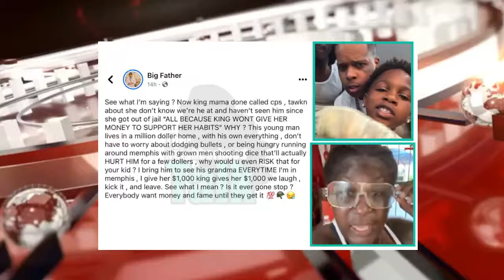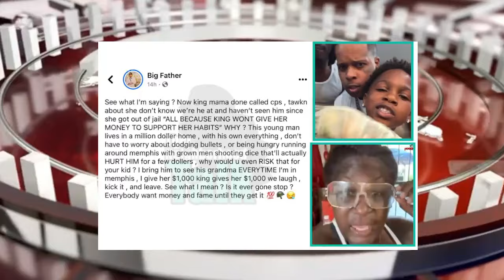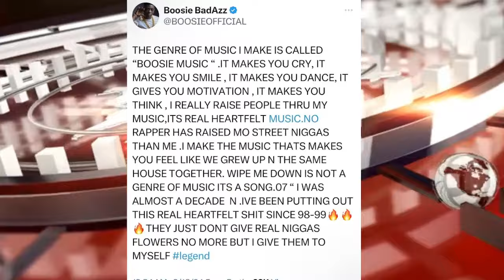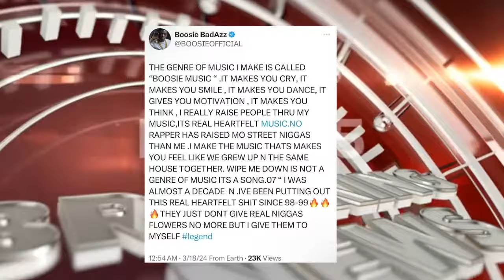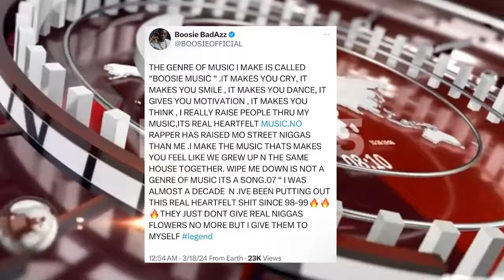Diddy CANT ESCAPE 50 Cent, Kanye Made Adidas CEO Hide Form Him, Boosie STRAIGHTENS Kanye West Out